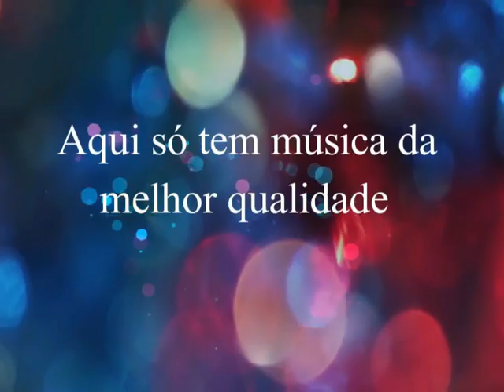Avan & Avay - Pensamento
Avan & Avay